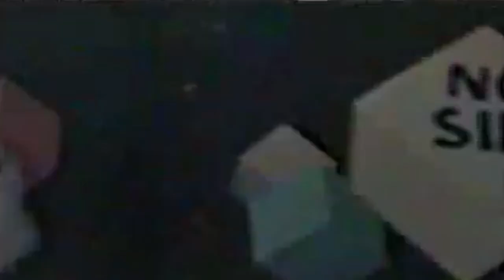YES SIR NO SIR 12 ghazala kaifi dilip kumar kamal Ahmed Rizvi khushbakhat shujat